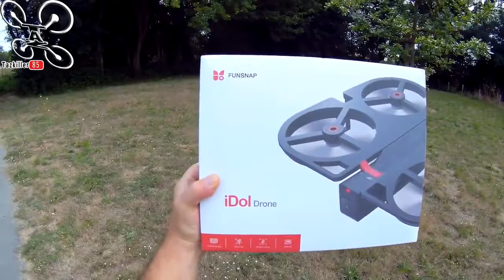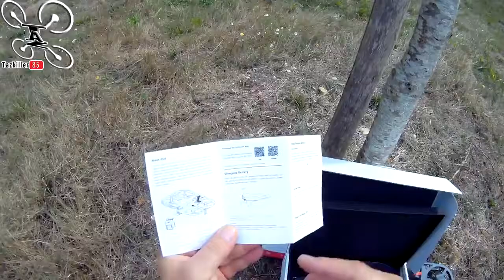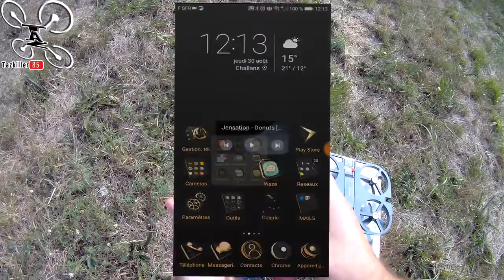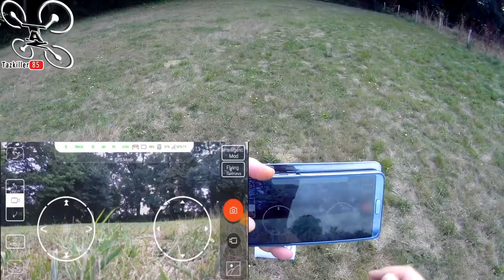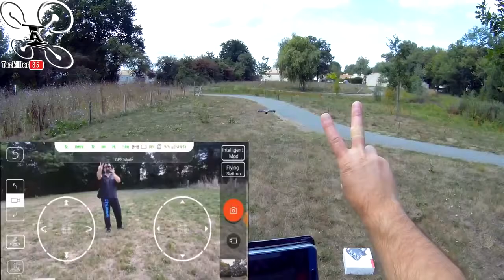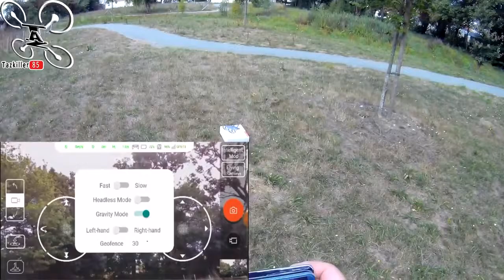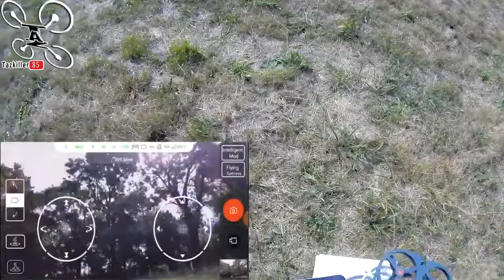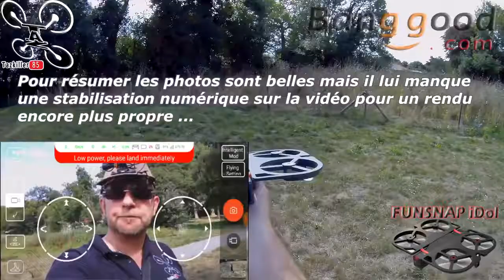Xiaomi Mijia Camera Mini 4K (Best For Selfie Drones) Full Review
For more Details Checkout On Amazon : Xiaomi Mijia Camera Mini 4K 30fps Action Camera

Description :

1. Bulit-in Wifi/Bluetooth module, can connect App: Real-time preview the pictures, remote control sho, parameter settings, import photos and videos in to the phone, transfer rate up to

2. 24Mbps, save the videos and photos after edit them by editing software.145° wide angle, F/2.8 aperture.

3. Large capacity battery: More than 120 minutes lasting life; Mijia small camera using professional custom high-density smart battery, battery capacity is 1450mAh.

4. Video max resolution in 4K / P30: Frame video mode to provide more than 2 hours of life protection, in the 1080P / 60 frame mode can also provide nearly 3 hours high-definition camera. At the same time, no battery case, can be used outside the USB power supply, can also be used with mobile power to achieve long time to use.

5. 7 glass lens high specification lens: Shooting more transparent 7 pieces of glass lenses, which contain a low dispersion lens, with additional UV coated IR filter, effective suppression of dispersion, access to high-quality images; Join the optical star features, with a larger pixel, allowing you to easily capture one good photo.

6. Sony high-quality sensors: A greater amount of light into the amount Sony IMX 317 sensor, the unit pixel up to 1.62 um, get a greater amount of light, even at dusk or night, still normal shooting.

1. Holy Stone HS110D Drone for Beginners
2. DJI Mavic 2 Pro
3. Holy Stone HS100G Drone with 1080p FHD Camera 5G FPV Live Video and GPS Return Home Function
4. Potensic GPS FPV RC Drone, D80 with 1080P Camera Live Video and GPS Return Home
5. DJI Mavic Air Quadcopter with Remote Controller
6. Holy Stone HS100 Drone with 1080p HD Camera FPV Live Video RC Quadcopter
7. Tello Drone Quadcopter Elite Combo with 3 Batteries
8. HOBBYTIGER H301S Ranger Drone with Camera Live Video and GPS Return Home
9. DJI Spark with Remote Control Combo
10. Potensic Dual GPS FPV RC Drone, 1080P Camera Live Video and GPS Return Home Quadcopter

1. Drones FPV with HD Camera Live Video
2. DJI Spark Portable Mini Drone Quadcopter
3. ARRIS C250 V2 250mm RC Quadcopter FPV Racing Drone
4. ARRIS X220 220mm RTF with Radiolink AT9S Transmitter + Flycolor
5. DJI Spark, Mini Drone

1. Drone with Camera, Potensic RC Quadcopter 720P HD Live Video 5.8Ghz
2. Drones with Camera and GPS – B2C Specter MJX Bugs 2 Drone Quadcopter
3. XFUNY MJX B5W Bugs 5W RC Quadcopter 1080P 5G WiFi Camera Live Video 2.4GHz Remote Control
4. ElementDigital Drone with Camera MJX Bugs B3H 2.4G 6-Axis Gyro App Operation FPV Drone
5. Hubsan H501S X4 BRUSHELESS FPV Quadcopter Drone 1080p Camera GPS Automatic Return